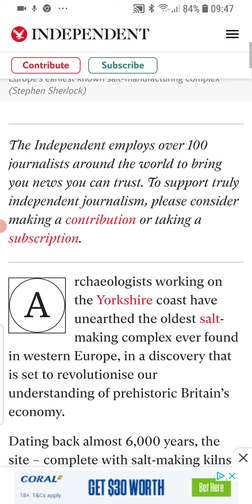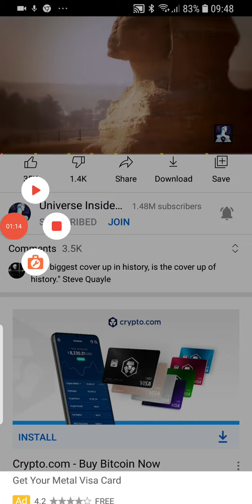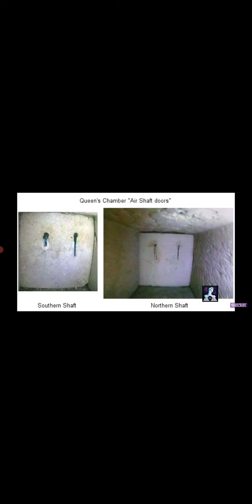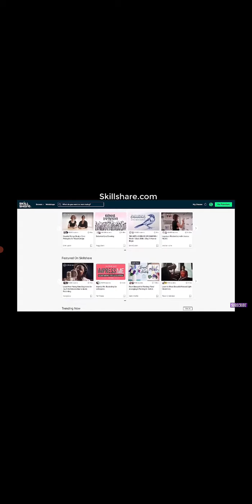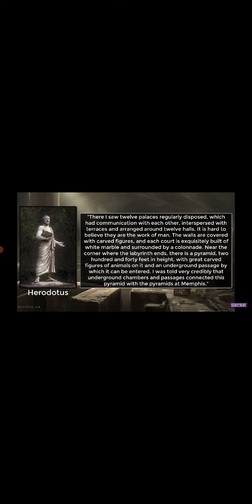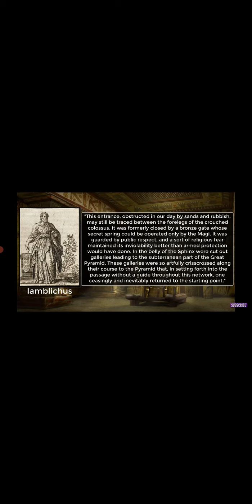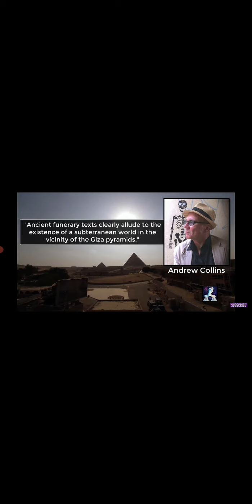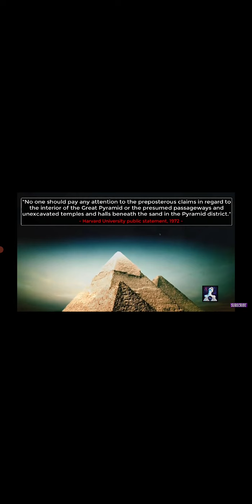What Lies Beaneath The Great Malverns Part 1 of 3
ancient tombs and tunnels, eternal water and free energy all hidden beneath us